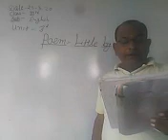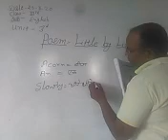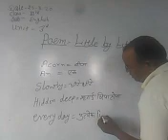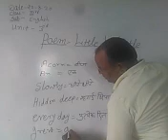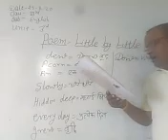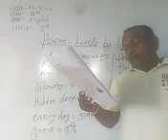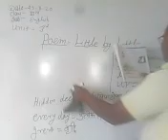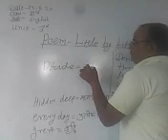1 September 2020